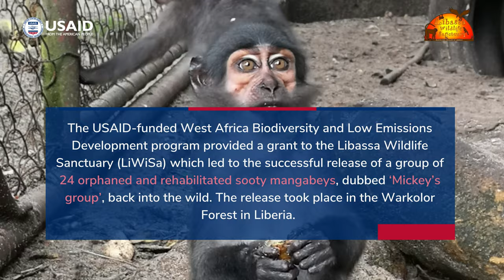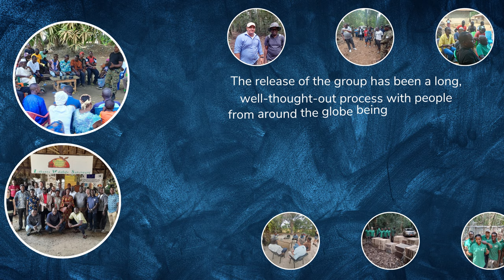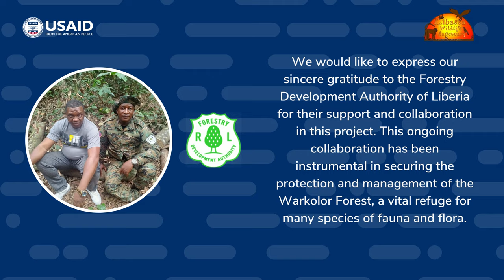Libassa Wildlife Sanctuary Releases Sooty Mangabeys Back Into the Wild!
We are thrilled to share some great news with you! A group of 24 orphaned and rehabilitated sooty mangabeys was released back into the wild in the majestic Warkolor forest in Liberia. These monkeys are native to tropical West Africa and live in various types of forests. This release was led by the Libassa Wildlife Sanctuary - LiWiSa through a grant from WABiLED. Watch this video reel to see how we prepared for this big milestone and how the monkeys adapt to their new Warkolor Forest home. 🐒

We are so grateful to everyone who contributed to this project and helped us make a difference. Thank you!

More updates from us soon on how the group of 24 sooty mangabeys, also known as ‘Mickey’s Group’ are reintegrating back into the wild.